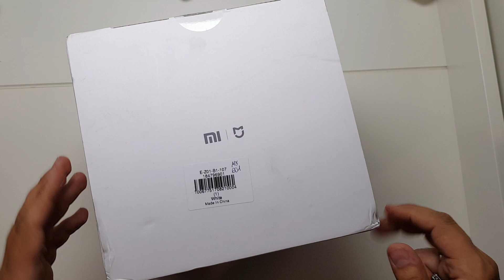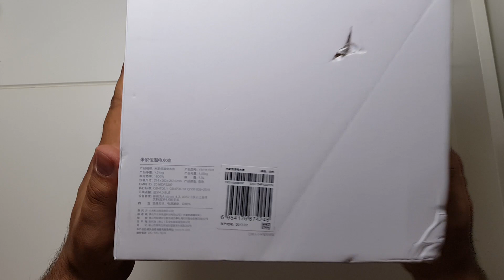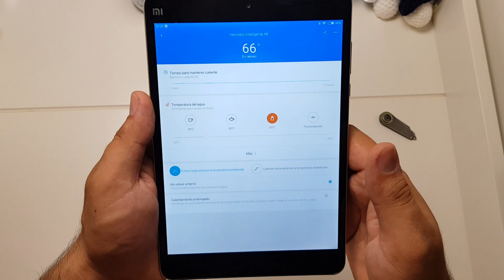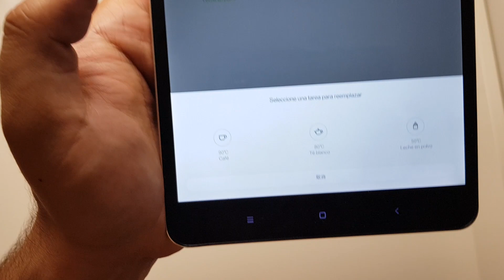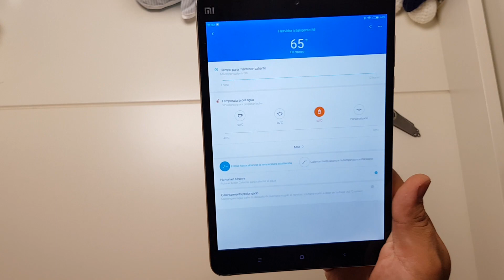Hervidor de agua muy inteligente de Xiaomi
¡La jarra que mantendrá siempre el agua a la temperatura que necesites!

Además de sus famosos smartphones, una de las líneas más interesantes de Xiaomi es la dedicada al hogar. El fabricante pekinés ha sacado de la mano de Mijia (su submarca dedicada al hogar) innumerables productos de Hogar Inteligente para hacernos la vida más fácil: desde cámaras de seguridad, hasta una arrocera inteligente que te indica el tiempo exacto de cocción que necesita cada tipo de arroz, o infinidad de sensores que se pueden conectar entre sí para que puedas controlar tu casa estés donde estés desde tu smartphone. Y hoy os traemos uno de los nuevos productos que Xiaomi ha sacado para nuestro hogar: La Xiaomi Mijia Mi Electric Kettle, ¡un práctico hervidor de agua eléctrico que calentará a tope hasta litro y medio de agua en apenas unos segundos!

Puntos destacados

Capacidad 1,5 litros
Sistema de máxima seguridad para evitar descargas o fugas eléctricas
Función de apagado automático
Control de temperatura durante 12 hrs.
Base giratoria 360°